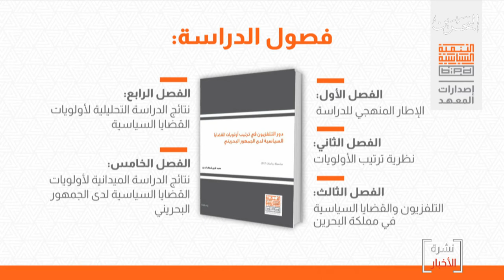البحرين مركز الأخبار : معهد البحرين للتنمية السياسية يصدر كتاب حول دور التلفزيون في القضايا السياسية